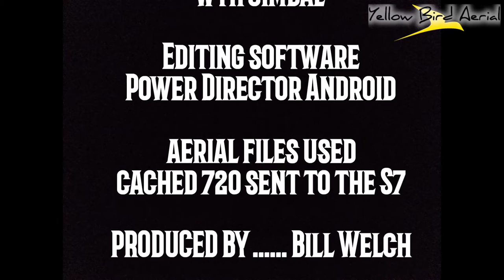Erindi game drive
Aerial view of our drone game drive in Namibia Africa. Using the dji Mavic. This was completely produced using Power Director on my Samsung galaxy s7 for ground footage and the Mavic 720 version footage sent automatically to my phone. Done in the field on the fly.